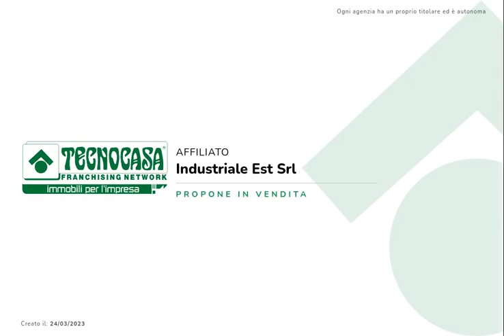60727466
Attività in vendita in zona universitaria.